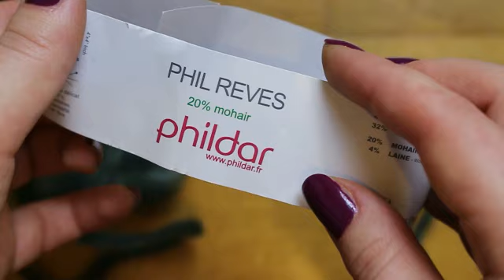Tutoriel mitaines fantaisie/ Knitting mittens tutorial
Mitaines tricot en gros fil. Tutoriel de tricot de mitaines à deux aiguilles en point fantaisie avec un gros fil. Retrouvez mes vidéos d'achat de fil et de couture invisible en lien sous cette vidéo.